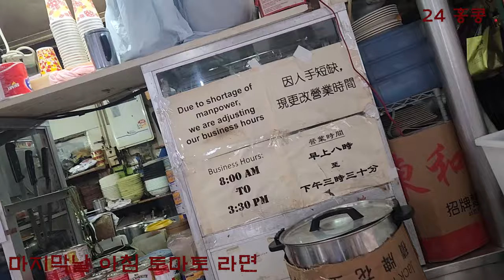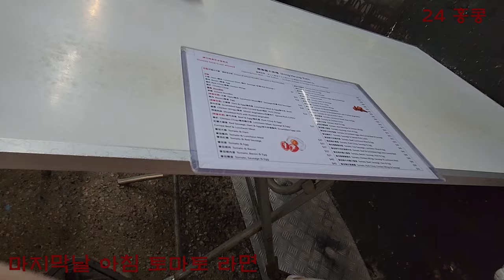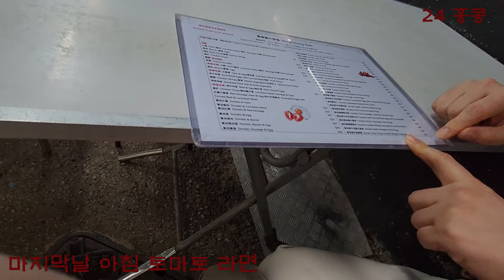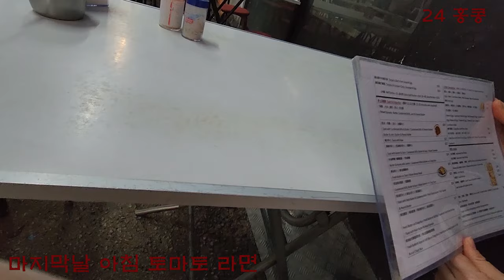24 홍콩여행 - 마지막날 아침 토마토 라면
홍콩여행 마지막 날이 왔읍니다..  아쉬움이 많이 남지만
코로나 이후 처음 해외 여행이라  기분이 새로워 지네요
토마토 라면이라  특별한 맛이 있는 줄 알지만 있는 그대로 본연의
맛입니다.   한번 맛 볼 수 는 있지만.. 추천은...